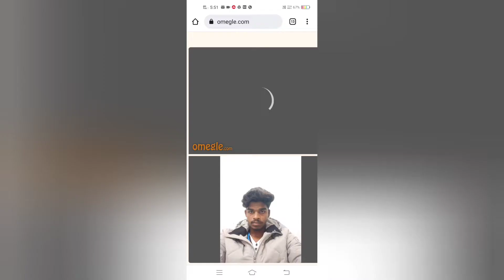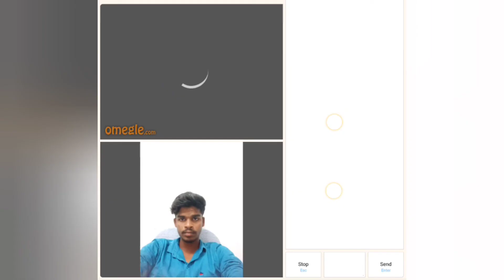Omegle vediou ?? Romeo rider roasting @##@ RRR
@ omegle vediou

@full of fun